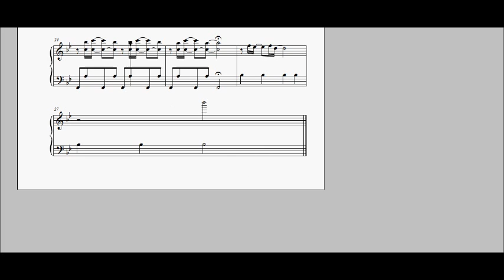iPhone 5 Music Every Day commercial song Piano Sheet Music